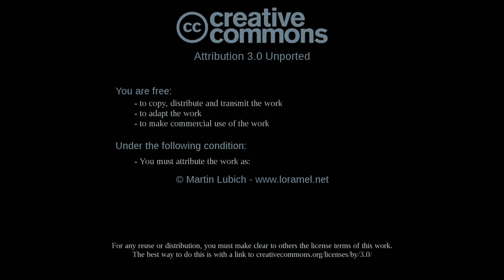Ara's Tale, re-scored by Pamela C. Cavero Z.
The following video was re-scored for academic purposes.

Re-scored & Ara’s Song lyrics by: Pamela C. Cavero Z.
Ara’s Song performed by: Laura Castillo (soprano)